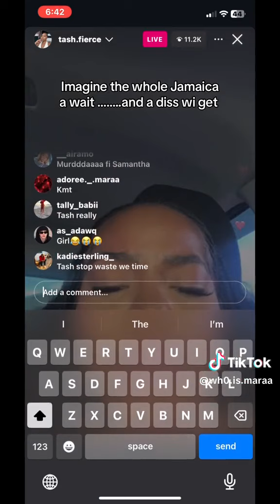Tash and Taveion beef